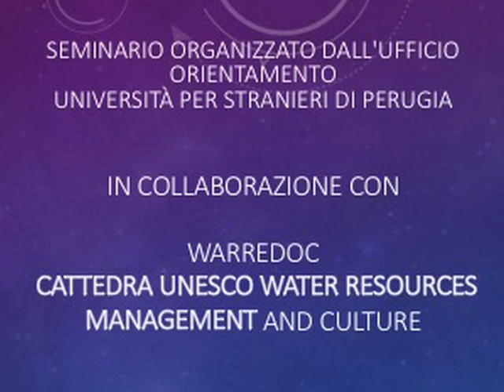GIS e Digital Mapping nell'era degli Open Data - 31 marzo 2016 con prof. Paolo Gull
Paolo Gull - ESRI Italia SpA

In collaborazione con Fernando Nardi, Università per Stranieri di Perugia.

Nell’era degli open data i software GIS (Geographic Information System) ed il Digital Mapping rappresentano un’opportunità per un numero sempre crescente di settori lavorativi dalla comunicazione ed il marketing fino all’internazionalizzazione di impresa, le relazioni internazionali e la cooperazione allo sviluppo.